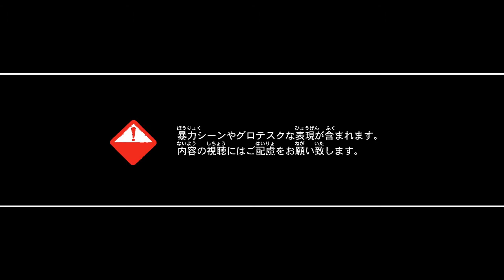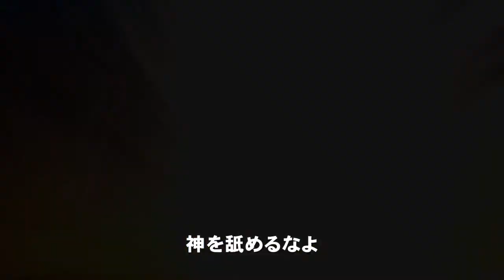DmC: Devil May Cry (Capcom) [TGS 2011 SPECIAL TRAILER] - PS3,X360